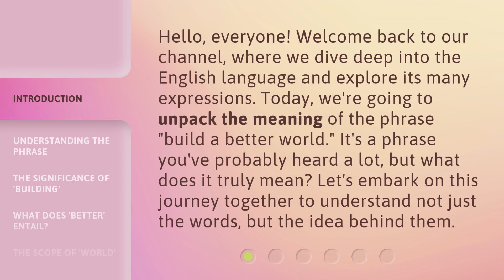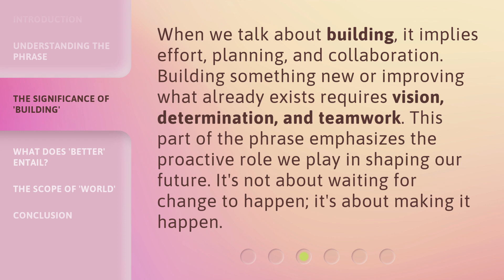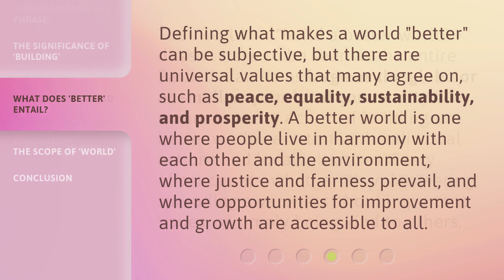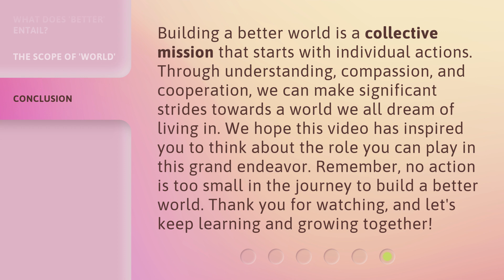Building a Better World: A Journey Through Language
00:00 • Introduction - Building a Better World: A Journey Through Language
00:34 • Understanding the Phrase
01:10 • The Significance of 'Building'
01:36 • What Does 'Better' Entail?
02:03 • The Scope of 'World'